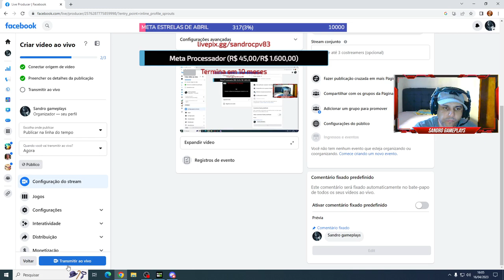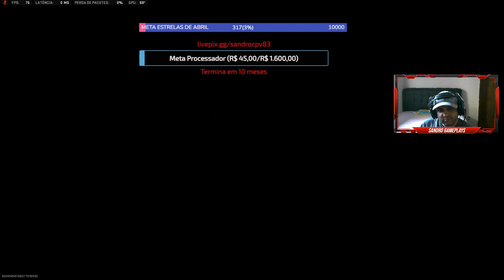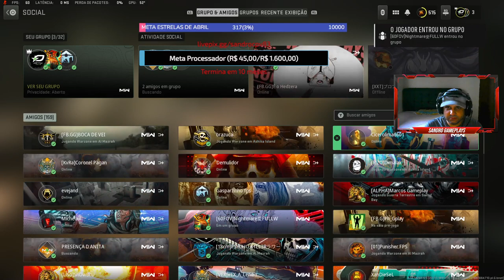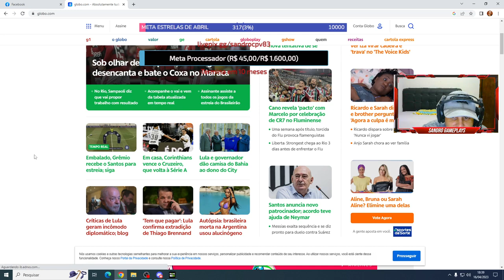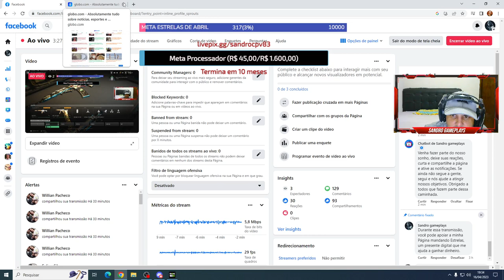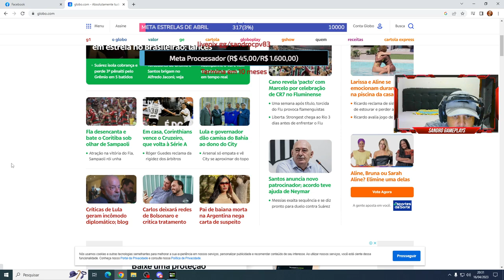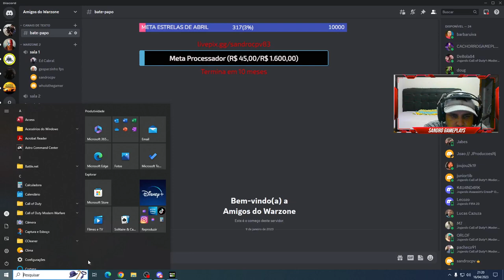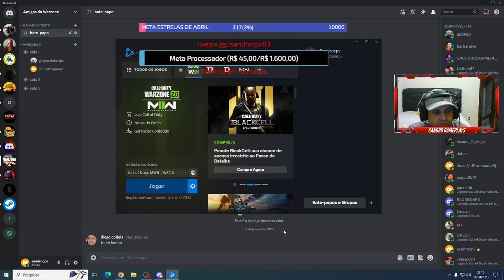Sandro gameplays Live on ! Facebook By Sandro gameplays Domingueiraaa😎 2576287775859998 f61